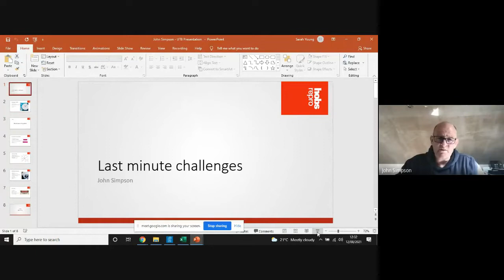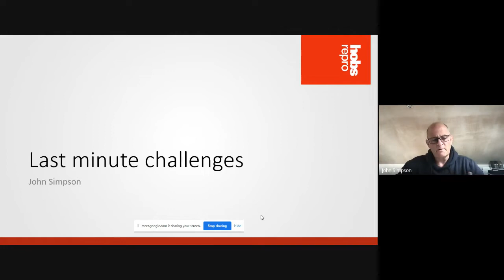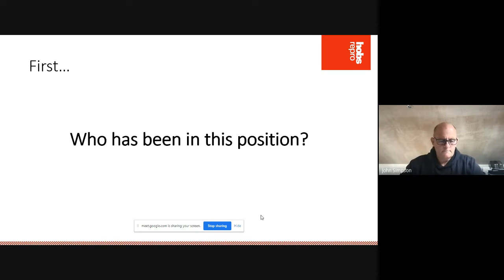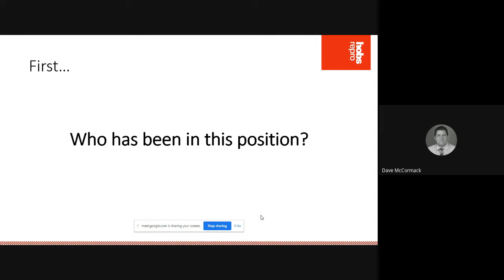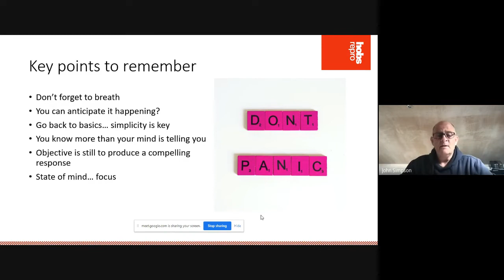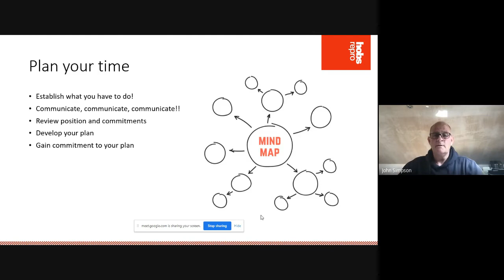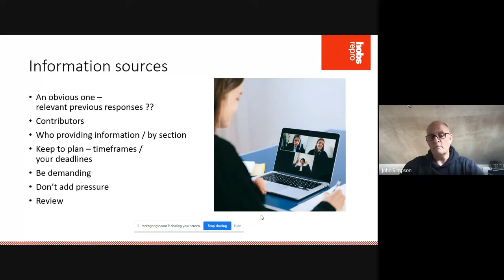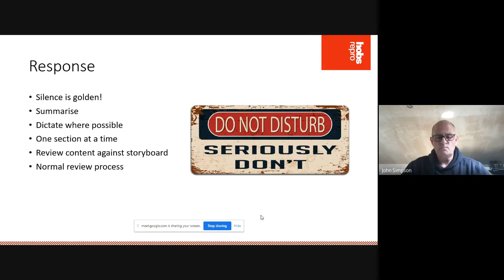Hobs Repro - Use These Better - SummerOfEducation - John Simpson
Bids are complex projects, with lots of moving parts, inputs and expectations.

The art of bid writing is one that is acknowledged, and a necessity in tenders and proposals, and usually requires input from stakeholders and/or SME's.

In the ideal world, the information is presented to us, we follow the rules on process and how to create compelling content, but what happens when the information supplied, is poor, late or simply not there.

John will take us through some tips and tricks to get the content created, even though the information being supplied simply isn't there and how to get this done, with the least amount of stress, lack of sleep and a worrying coffee intake!

John has been a bid manager and writer for over 15 years. Like many, he has been faced with the unexpected, last minute situations that have increased the stress levels just when the bid calls for calm; and increased the waistline with late night takeaways! During this time, he has developed approaches that have helped him to ease the pressures of the last-minute challenges and help to complete responses by the impending deadlines. He will share these tips / approaches that could help you when these situations occur, no matter how hard we all try to ensure they don’t!